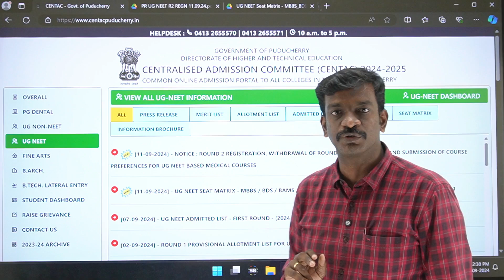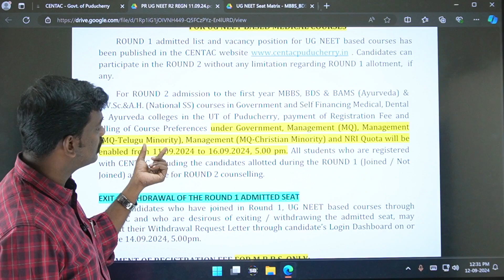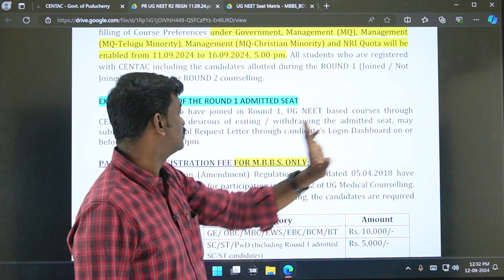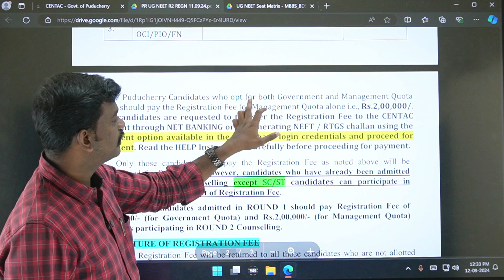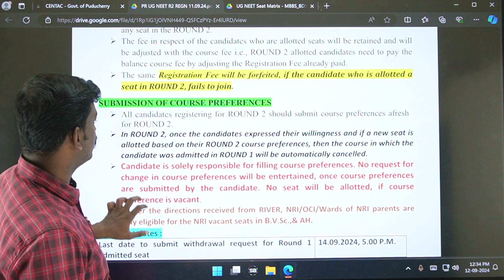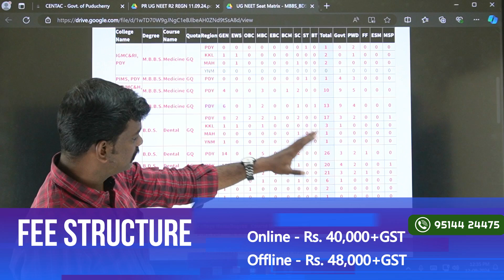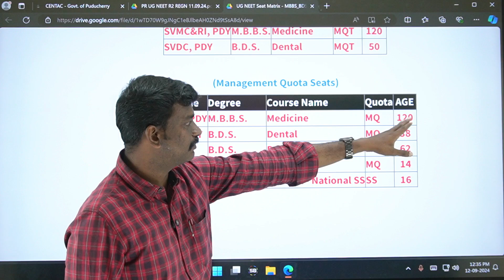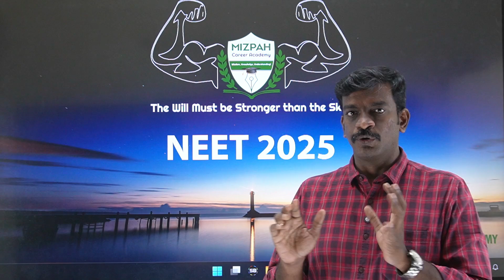CENTAC Round 2 Registration - Seat Matrix - Security Deposit - Alternate Options for Low NEET Score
CENTAC Round 2 Registration - Seat Matrix - Security Deposit - Alternate Options for Low NEET Score - Latest Update from MCC - Mizpah Career Academy - 1101 MBBS and 919 BDS Seats Vacant - Tamil Nadu Medical Counselling Round 2 Registration Demo - Round 2 Tamil Nadu Medical Counselling Schedule - Who can Participate in Round 2 - Latest Updates - AIQ Round 2 Registration Started - Choice Filling and Seat Matrix Not Released - Registration Demo
Round 1 Results Released - Tamil Nadu Medical Counselling - Category Wise Closing Marks - Mizpah Academy - Live Doubt Clearing Session - Tamil Nadu Medical Counselling Notification - Documents Required for Medical Counselling 2024 - Medical Counselling Process Explained - Counseling Starts In July Last Week - Medical Counseling Starts In July Last Week - Counseling Tentative Dates - Official Update

கற்பித்து கல் !
மகிழ்வித்து மகிழ் !!